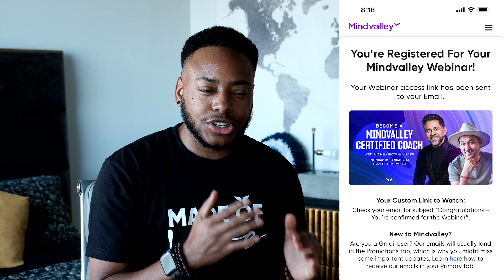The Power of Self Love & Following Your Heart — How I Became a Life Coach + Meditation Trainer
What's going on, yall.

In today's video we are getting into the power of self love and the outcome of following your heart. In February of 2022 I returned to coaching, which was my first ever job back when I was 16 years old. Turning back the hands of time coming full circle (19 years later) to realize this was what I was always meant for.

 I Am Saint – empathy in human form.

It has been a fulfillment dream come true of mine to become a Mindvalley Certified Coach-Trainer-Consultant. Guiding other humans towards self transformation gives me a pure sense of joy.

I love connecting with beings who reciprocate the same energy of love and appreciation for others on a human level. I protect my energy and choose wisely who I interact with as my soul purpose is to inspire and elevate those around me who are striving to understand personal empowerment, growth and defining a concrete plan to make it all come to fruition on an ongoing basis. There is always room for evolvement as we are beings creating new iterations of ourselves constantly. My intention is to fuse my career learnings as a Lead User Experience Designer with that of the quantum metaphysical realm to guide those who are ready to their own higher selves.

That way I can serve as a listening supporter of your own life's moments in return - good or less good.

Life is Love. Love is Life. You Are Loved.